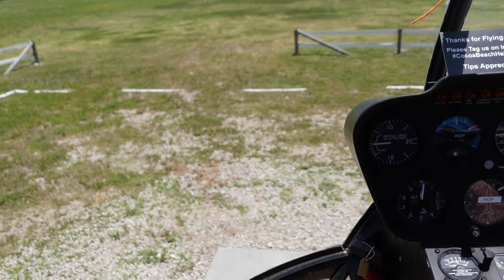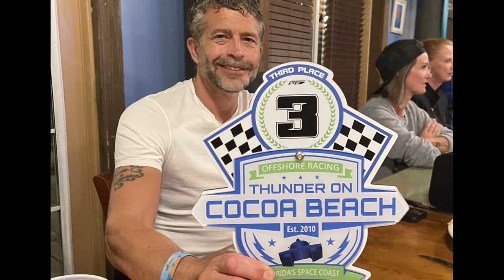We're going offshore POWERBOAT racing!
Turns out that filming fast (like, really fast) boats is tougher than it sounds. Maybe next time we should rent a fighter jet. After all, anything's possible in Florida!

Our new website is LIVE! Check it out here ➡️